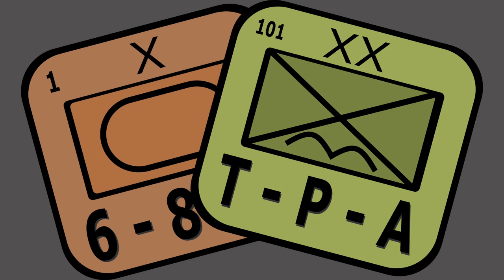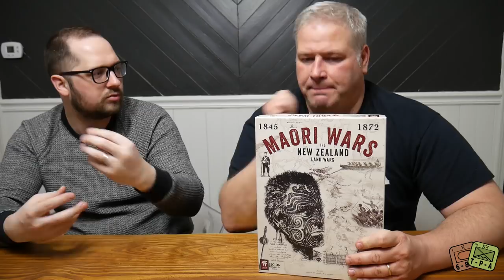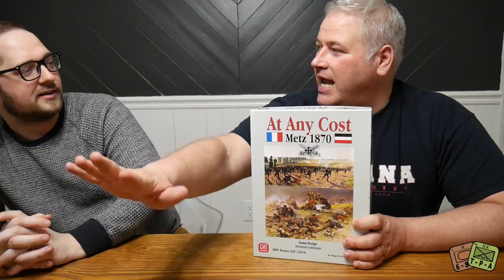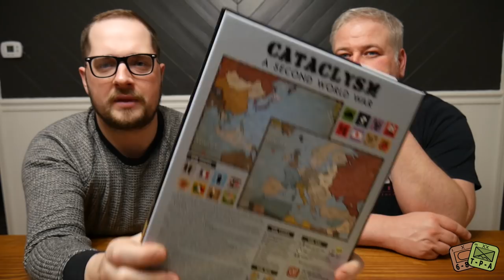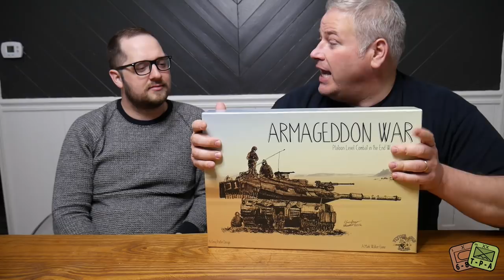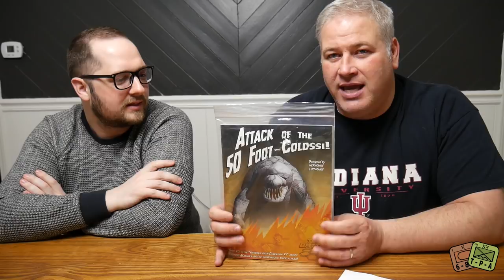The Players' Aid: Top 10 Wargames of 2018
S
P
O
I
L
E
R
S

B
E
L
O
W

F
O
R

T
H
E

L
A
Z
Y

GRANT:
10 - Mini WWII (Formosa Force Games)
9  - Maori Wars (Legion Wargames)
8 - Fort Sumter (GMT Games)
7 - Down In Flames: Locked-On (DVG)
6 - Lincoln (PSC/Worthington)
5 - At Any Cost: Metz 1970 (GMT Games)
4 - Pavlov's House (DVG)
3 - Battle Hymn vol. 1 (Compass Games)
2 - Cataclysm (GMT Games)
1 - Armageddon War (Flying Pig Games)

ALEXANDER

10 - Al Nofi's Imperium Romanum (Decision Games)
9 - Dunkirk: France 1940 (Worthington)
8 - Nemesis: Burma 1944 (Legion Wargames)
7 - Down In Flames: Locked-On (DVG)
6 - Night Fighter Ace (Compass Games)
5 - Lincoln (PSC/Worthington)
4 - Skies Above The Reich (GMT Games)
3 - Armageddon War (Flying Pig Games)
2 - Pacific Victory 2nd Ed. (Columbia Games)
1 - Cataclysm (GMT Games